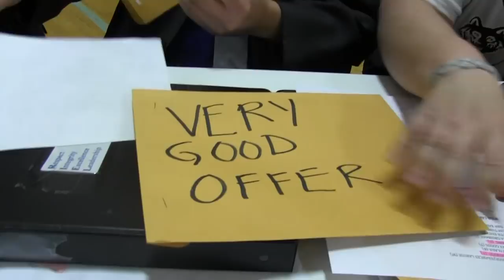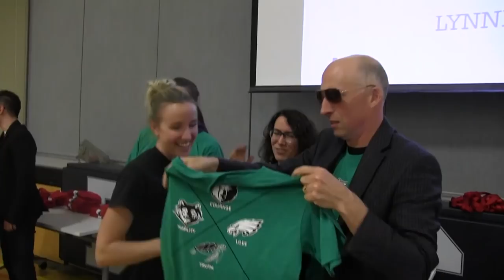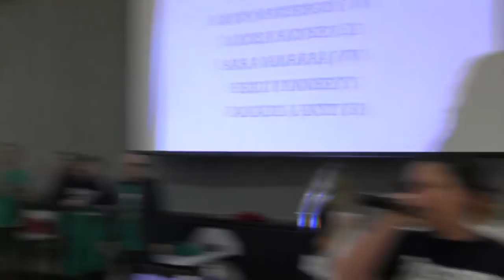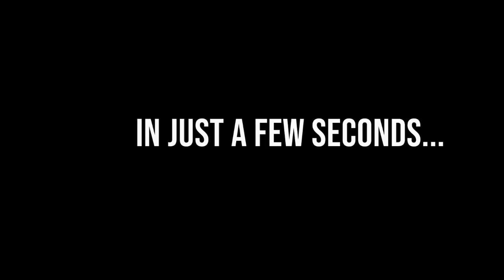Louis Riel House Reveal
The teachers of Louis Riel School in Calgary get drafted to their houses.  The GMs of the Bears, Eagles, Wolves and Turtles give you a behind the scenes look at the draft and its aftermath.